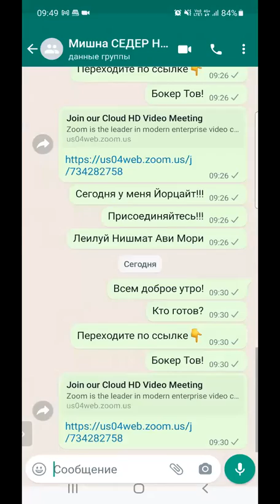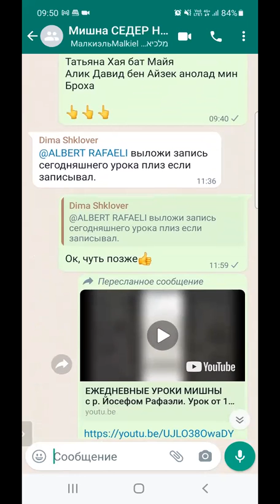ЕЖЕДНЕВНЫЕ УРОКИ МИШНЫ c р. Йосефом Рафаэли. Урок от 16.01.2022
Трактат "Гитин" («Разводные документы») - 7 глава 4 мишна